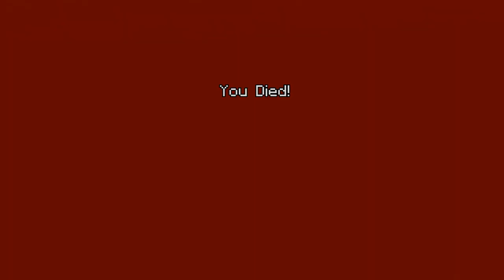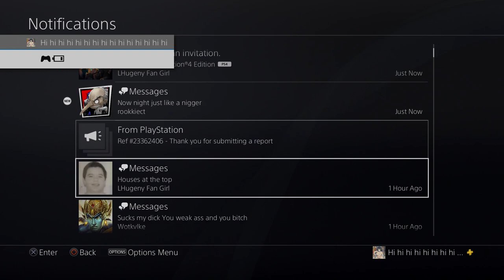Minecraft Minigames - Rage Compilation (Tumble + Glide)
Super old footage from Minecraft Playstation 4 Edition